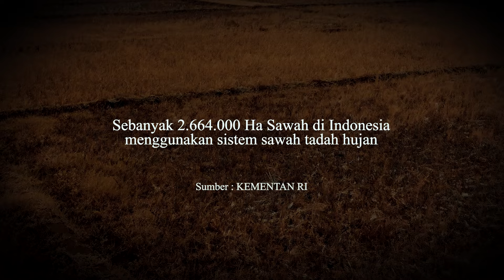TNI AD Manunggal Air Mengalirkan Air Untuk 45.000Ha Sawah Tadah Hujan Menjadi 2-3 Kali Panen Setahun